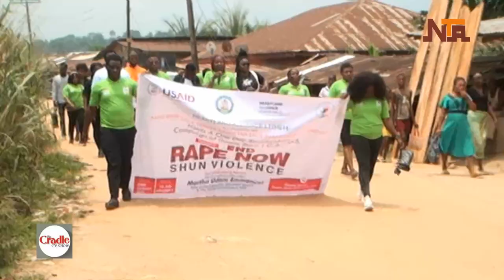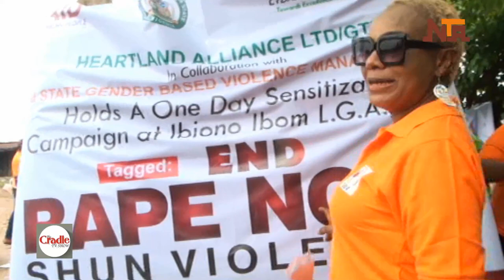The Cradle TV Show on NTA